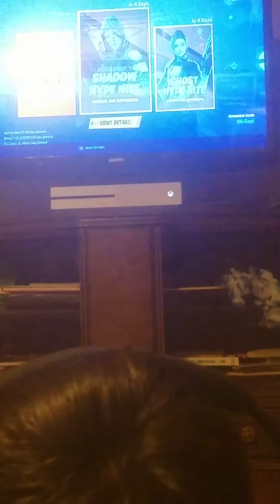Their are new stuff they added to the game!